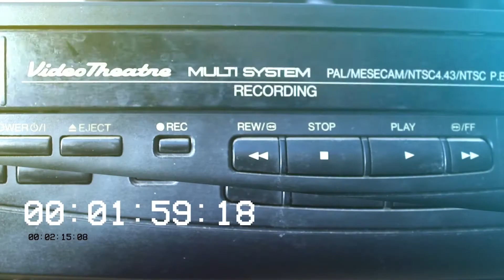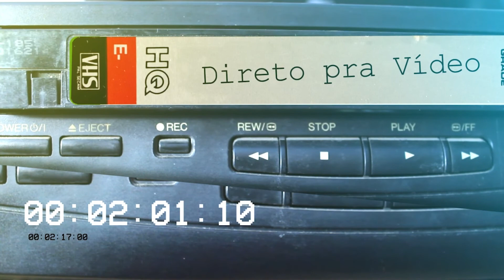Extralarge: Moving Target (1990) Trailer - Impagável Perseguição VHS Portugal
Trailer português do filme "Impagável Perseguição", com Bud Spencer, retirado do VHS "A Fera", editado em Portugal pela SEV.

Portuguese VHS trailer for the movie "Extralarge: Moving Target", starring Bud Spencer and ripped from the "Alligator" VHS tape, released by SEV.